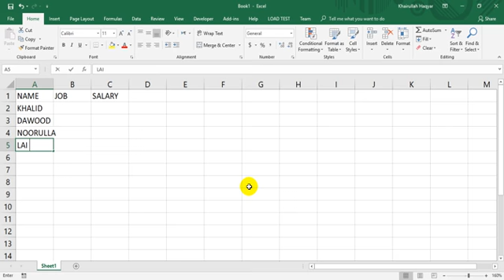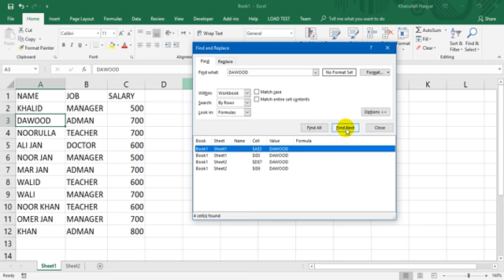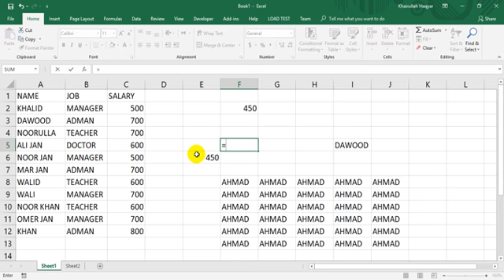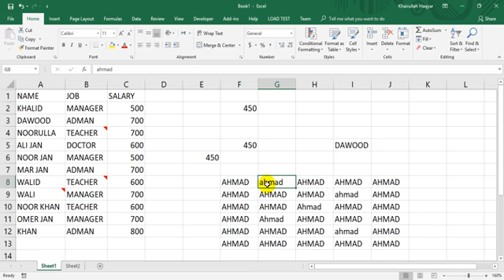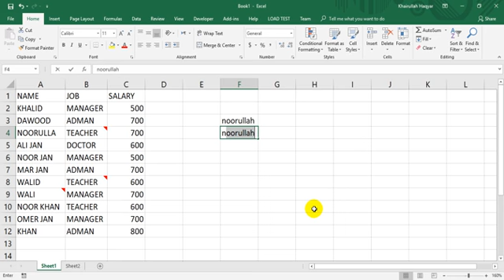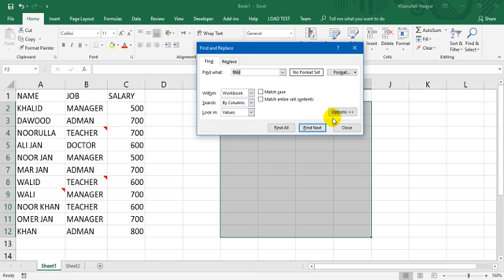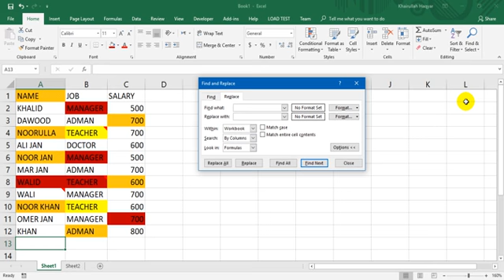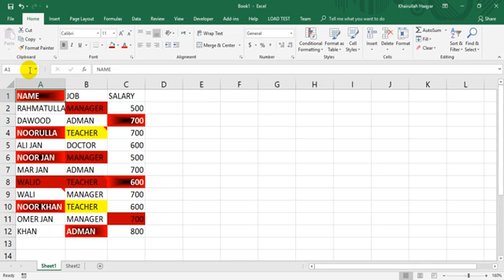Microsoft Excel 2021 InPashto Comlete Course Class (31)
که غوړی چه دی کمفیوټر اومبایل انټرنیټ په اړه پوره معلو مات ترلاس کړی نو زموږ چینل درسره سبسکریب کړی